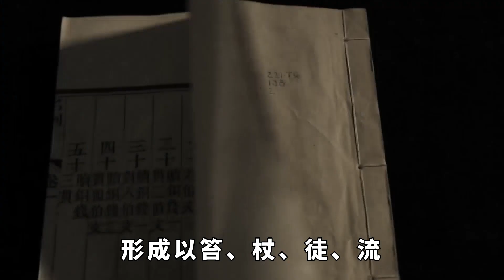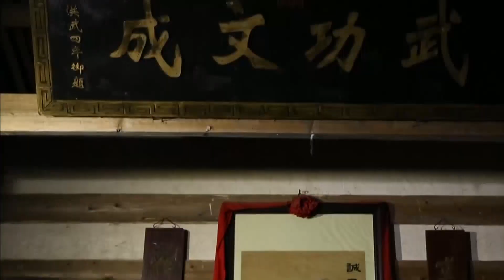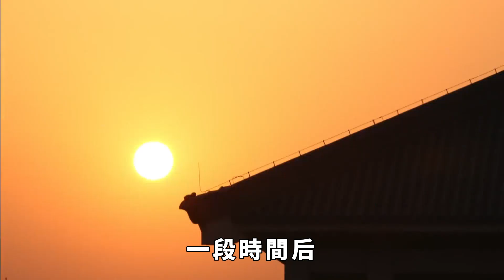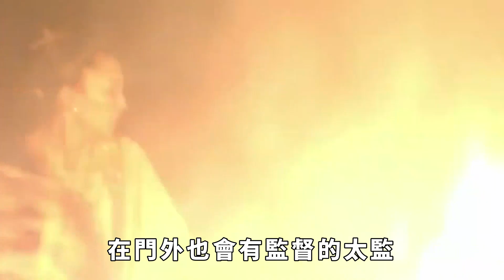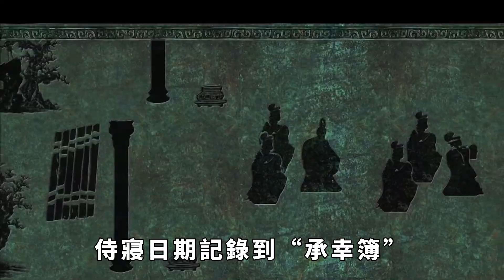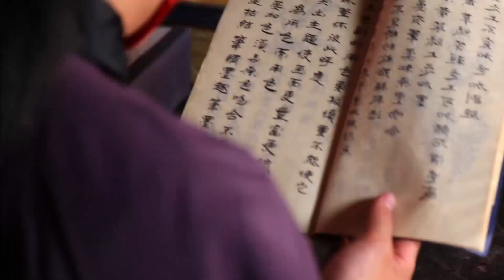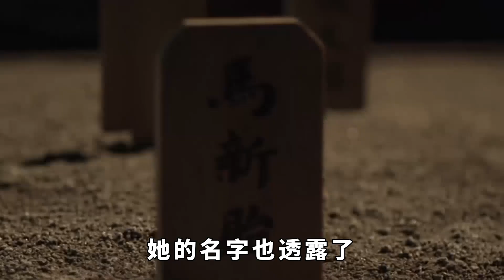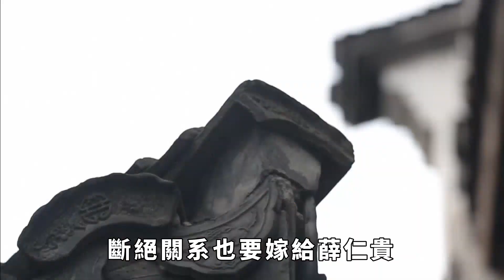古代針對女性的4種刑罰，每種都極其可恥，最後一種竟成如今時尚 【丹看世界】歷史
古代針對女性的4種刑罰，每種都極其可恥，最後一種竟成如今時尚